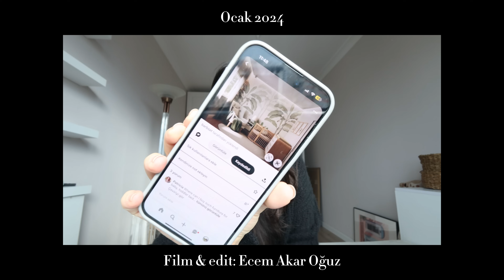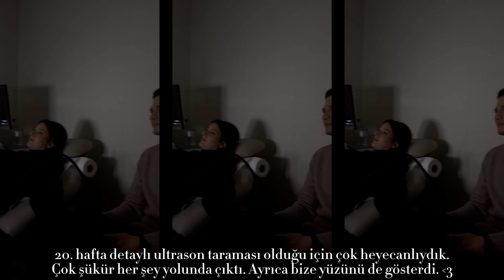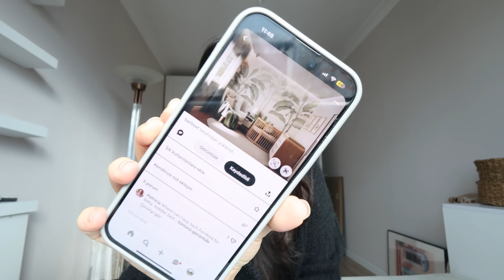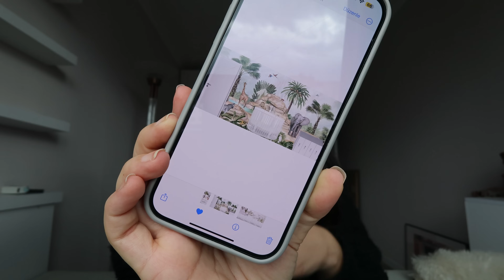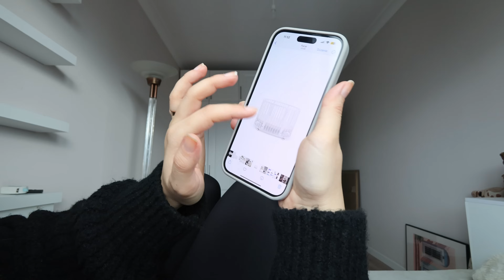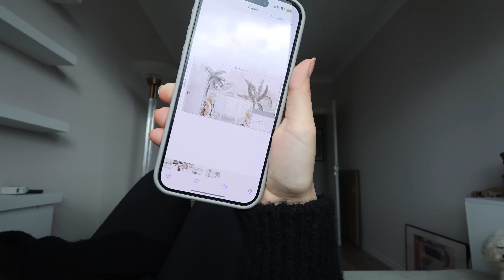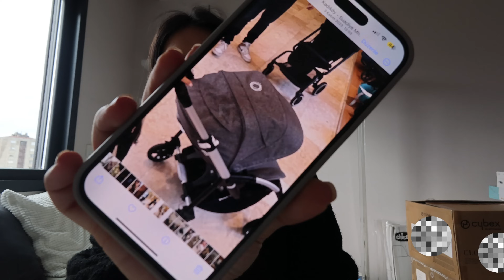VLOG. Ailemiz büyüyor. Rutin günler. Bebek odası ve alışverişi başlangıcı.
Selam! Bu video aşırı güzel bir şekilde Kaan'ın doğumu ile açılıyor. Bir süre onunla vakit geçirdikten sonra rutinlere, pilatese ve çalışmaya dönüş yapıyoruz. Spontene ve aşırı keyifli bir kızlar gecesi de yaşandıktan sonra mükemmel bir hafta noktalanırken benden istediğiniz bebek odası ve alışverişi konusunu birlikte bir gözden geçiriyoruz. Bebeğin odasına neler yapmayı planlıyorum, ilhamlarım neler ve gözümde canlandırmak için nasıl bir teknik kullanıyorum hepsini size anlattım. Birlikte dekore edeceğimiz için çok heyecanlıyım. Ayrıca sıkça gelen hangi puseti aldığımızla ilgili soruları da detaylı olarak yanıtladım. Umarım keyifle izlersiniz!

00:00 Intro
00:19 Kaan'ın doğumu :)
04:52 Benimle dolu bir gün.
09:30 Rutin günlere dönüş.
12:50 Bebek odası ve alışverişine başlıyoruz.